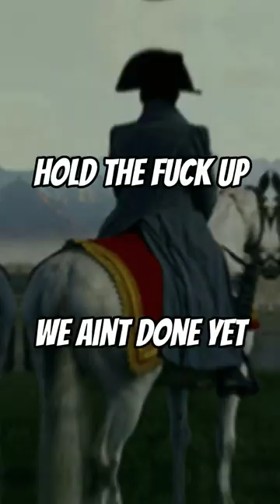Duke of Wellington vs Napoleon's Marshals (OLD)